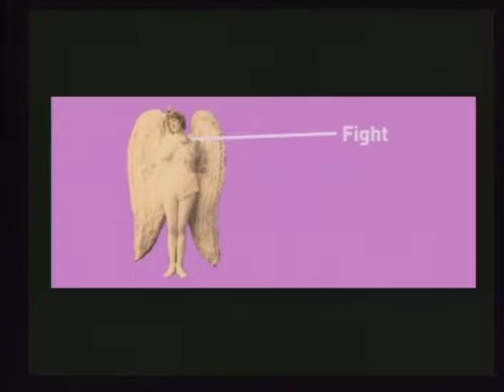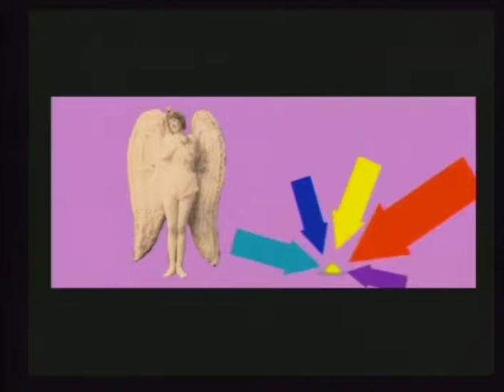Bob Brown's Panic Attack Prevention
Recorded Dec 15th, 2012